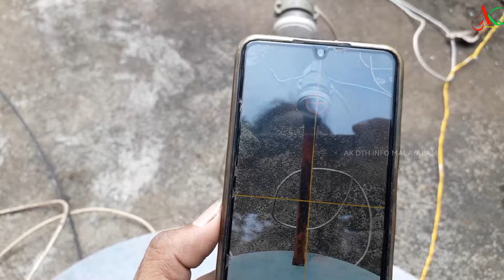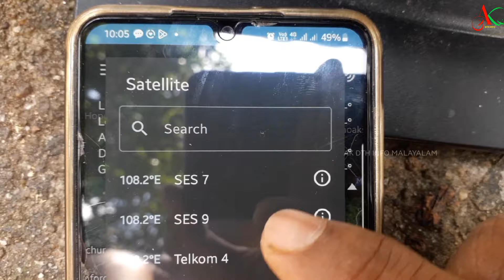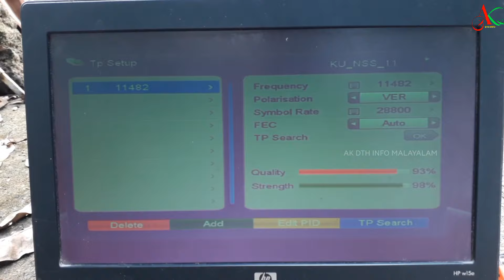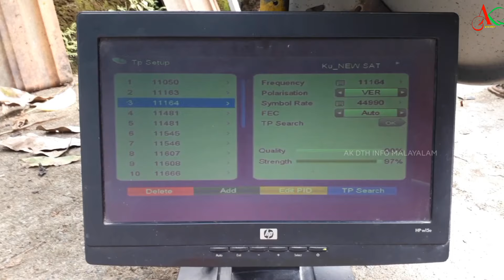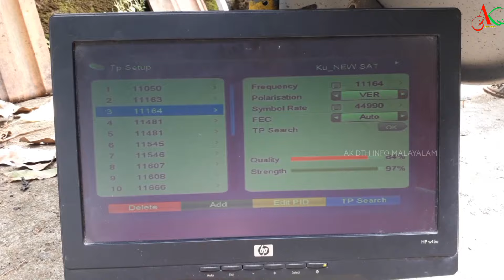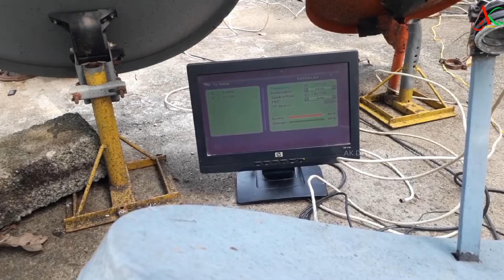how to set airtel dth signal with mobile malayalam | dish setting mobile app malayalam | videocon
how to set airtel dth signal with mobile malayalam

dish setting mobile app malayalam

videocon d2h signal setting mobile malayalam

satellite finder app malayalam

videocon dish tv signal setting malayalam

tata play dth signal setting mobile malayalam